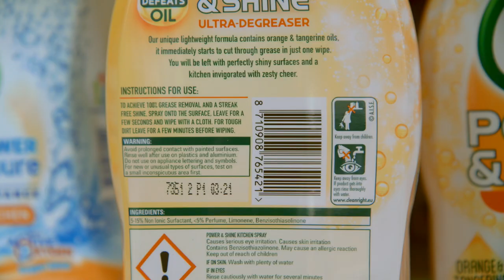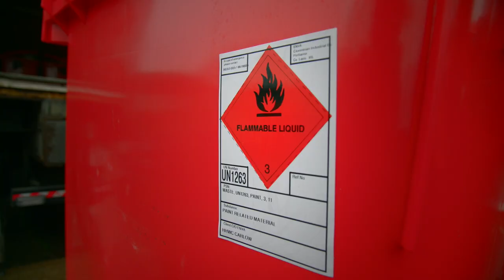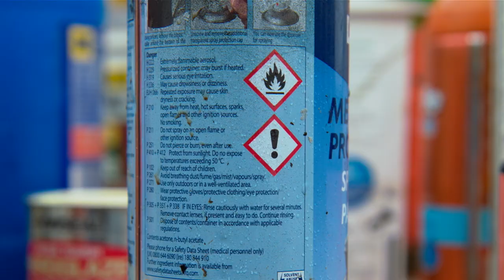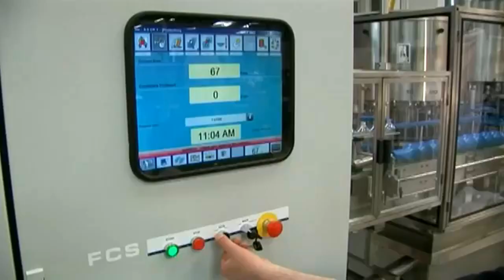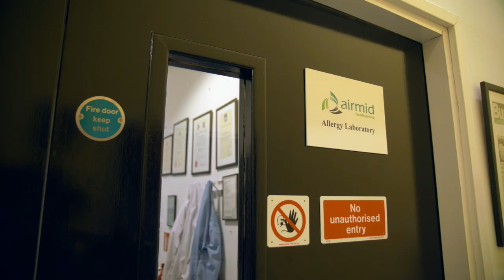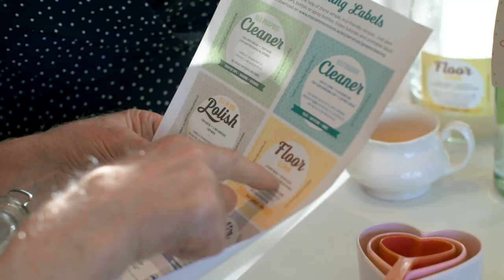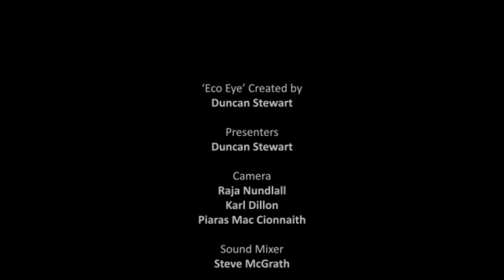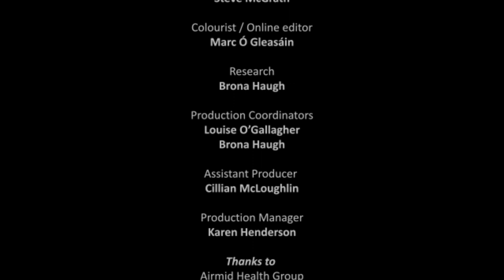Hazardous Waste (Impact of house and garden chemicals) EE16 EP9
The final episode of Season 16 tackles Hazardous Chemicals which permeate our homes, our bodies and our environment. The episode will focus on the problems associated with household & garden chemicals and some of the solutions.